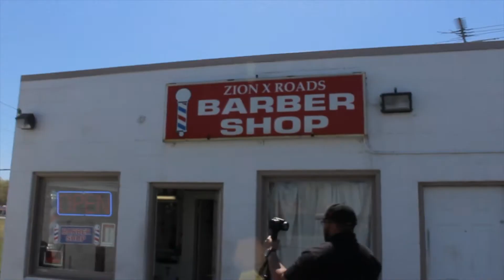THEY DIDNT LIKE MY CAMERA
Happy Easter I hope everyone enjoys there Sunday !